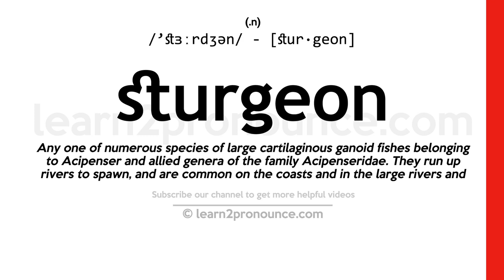Pronunciation of Sturgeon | Definition of Sturgeon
Sturgeon pronunciation | How to pronounce Sturgeon in English?
/`stɜːrdʒən/
Meaning of Sturgeon | What is Sturgeon?
(noun) large primitive fishes valued for their flesh and roe; widely distributed in the North Temperate Zone
What is Sturgeon | Sturgeon meaning and definition?